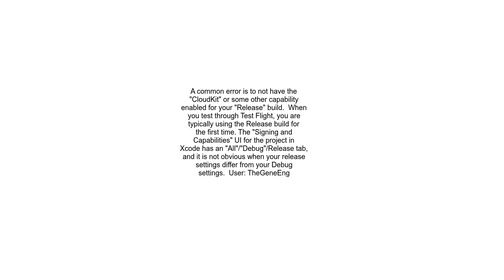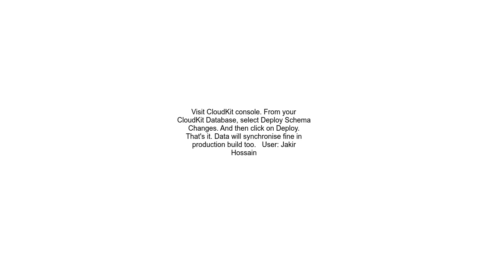Core Data + Cloudkit works in development but doesn&#39;t work on production after distributed